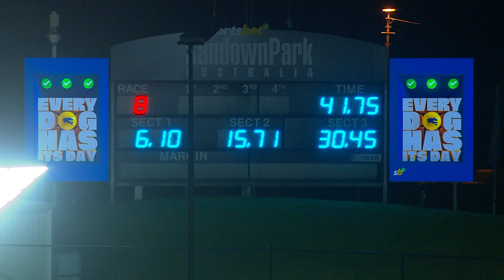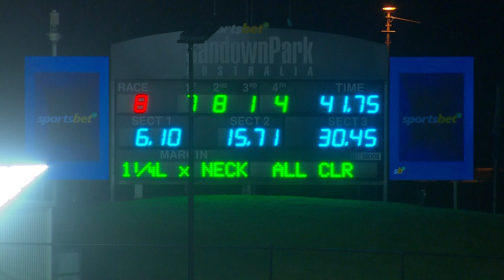SAN SAT 02 DEC 23 R8